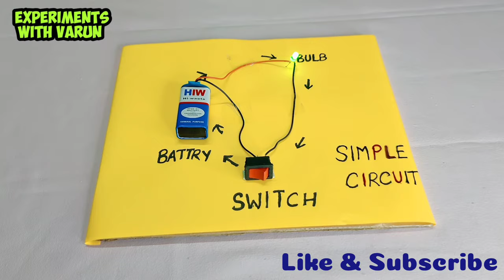How To Make a Simple Electric Circuit | Science project for school exhibition | Simple circuit model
In this video, We are going to make Simple Electric Circuit which will be best Science project for school exhibition and simple circuit light bulb with switch.

Simple circuit materials required t
HW Battery
Connector
Switch
Connecting Wires (+,-)
Double side Tape
Bulb (LED)

Topic Search:
science exhibition ideas
science model
science experiments working model
science exhibition projects
how to make electric circuit without switch
simple circuit diagram
electric circuit diagram
simple electric circuit 6th class
electric circuit class 6
electric circuit model for class 10
electric circuit grade 6
simple circuit projects
simple circuit model
simple circuit light bulb with switch
simple circuit working model
simple circuit making
simple circuit science project
diy simple electric circuit
how to make a simple circuit for students
simple electric circuit for science exhibition
simple electric circuit for school project
Working Model of Simple Electric Circuit
Working Model School Science Project
How To Make a Simple Electric Circuit
simple school science project ideas
working model
school project
easy science experiments for school projects
sst working model
science school projects
Indian Experiments
indian experiment